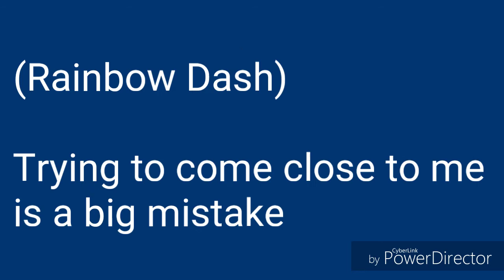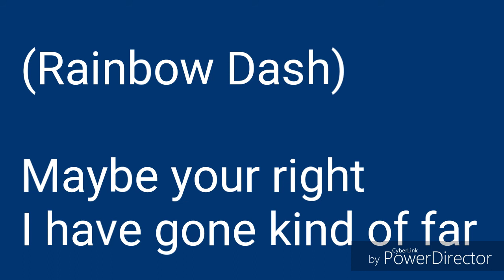On Each Other's Side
This is a song Oreo Cookie Speedpaints and I made.

I made the melody and lyrics

And Oreo Cookie Speedpaints made the instrumental.

The song is about Rainbow Dash getting all the attention and being used so her friends try to help her.

Lyrics:

(Twi)
Rainbow, what's going on it seems that you have changed.

Seems like you're going overboard with all this fame.

(Dash)
So what? I'm so good. I got what it takes.

Trying to come close to me is a big mistake.

(Twi)
Don't you see your being used? You're not the best of us.

We're trying to help you. It's not that we're jealous.

(All but RD)

You're our Rainbow Dash

Please don't let our friendship crash

Rainbow stop this pride

You are on our side

(Dash)
Mabye you're right, I have gone kind of far.

All this attention has made me forget who you all are.

(AJ)
Although we're different

(Fluttershy)
We'll be best friends forever

(Rarity)
No matter what we face

(Pinkie)
We'll face it all together

We won't let our friendship crash

When one of us needs help we'll be there in a flash

None of us will be left behind

We're on each other's side